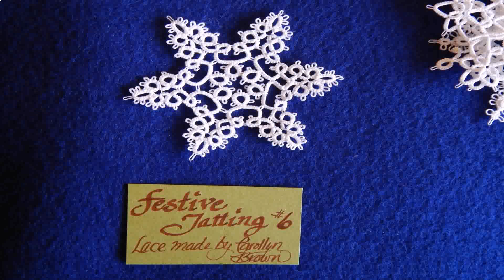Doily Snowflake Stars